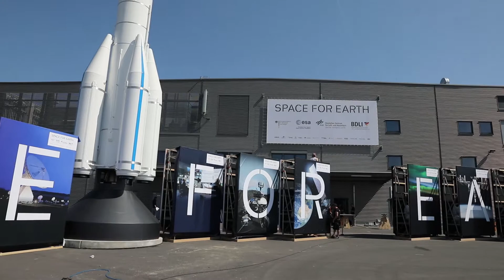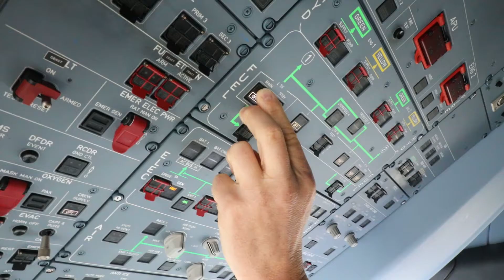Best of ILA 2018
ILA Berlin 2018
Vom 25. bis 29. April 2018 begrüßte die ILA Berlin die Welt der Luft- und Raumfahrt in der deutschen Hauptstadt. Die Höhepunkte noch einmal im Video-Rückblick zur Einstimmung auf die kommende ILA!

ILA Berlin 2020
Die Welt der Luft- und Raumfahrt trifft sich – auf der führenden Innovationsmesse der Branche!
Vom 13. bis 17. Mai 2020 begrüßt die ILA Berlin die Welt der Luft- und Raumfahrt in der deutschen Hauptstadt. Sei dabei!